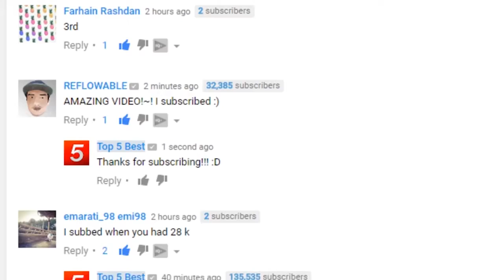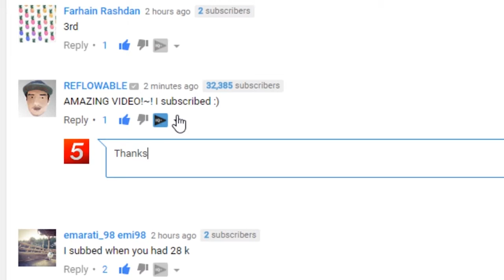TOP 13 Ultimate Water Bottle Flip CHALLENGE VID!! (BEST Water Bottle Flips Trick Shots Compilation)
Water Bottle Flips: Here is the top 13 best water bottle flip channel video of 2016! This is a follow up to the top 47 luckiest water bottle flip challenge videos! The water bottle challenge / bottle trick shot is one of the best challenges that has gone viral. Mike Senatore, accidentally created the challenge by perfectly flipping a bottle in the air and landing it on the table. Now everybody seems to be doing this challenge in different variations by flipping bottles on top of famous signs, landing the bottle on its cap and stacking water bottles on top of each other. Seriously hope you enjoy this video showcasing the 13 ultimate water bottle flips out there!

I hope you enjoyed the best water bottle flip challenge videos of 2016!